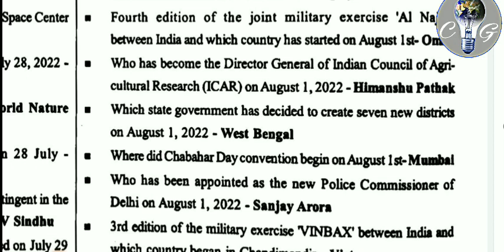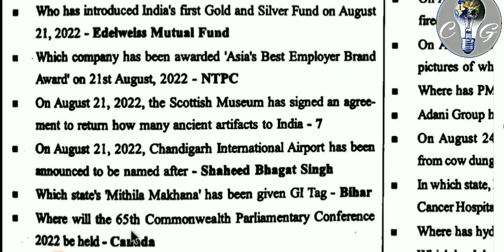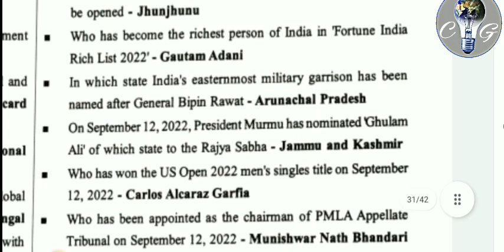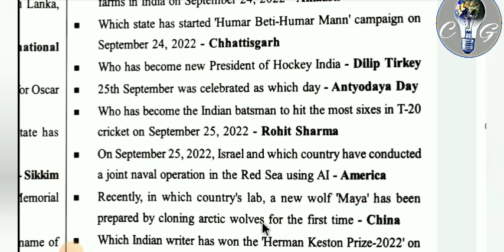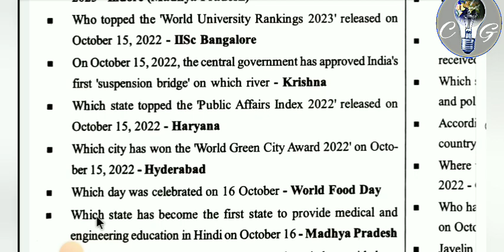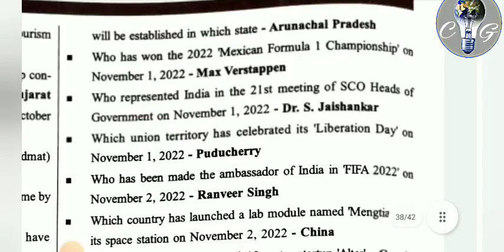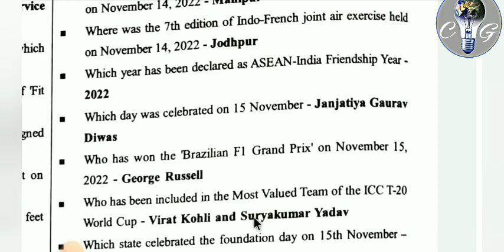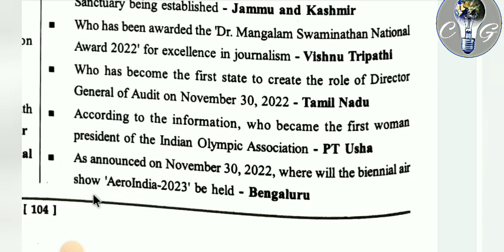Speedy one-liner current affairs part-3|| Jan 2022 to 1 Dec 2022|| Speedy current affairs in english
Speedy one liner current affairs January 2022 to 1 december 2022 in English. Useful for competitive examination..
PDF for speedy one-liner current affair click on Telegram channel-

Speedy one-liner current affairs December 2021to 1 November 2022 in English. Useful for competitive examination.